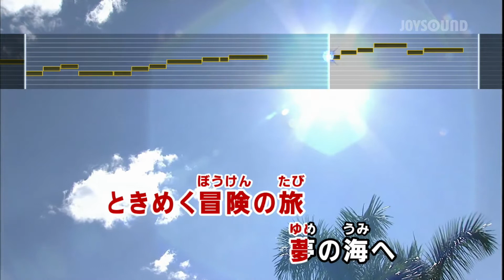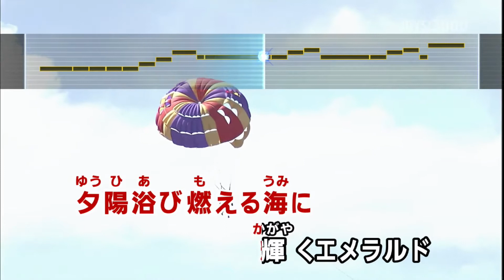【合唱練習用】「カリブ 夢の旅」《歌詞・音程バー付き》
15万曲以上配信★JOYSOUND公式カラオケアプリ！

*1配信楽曲数・機能に関しましてはサービスにより異なります